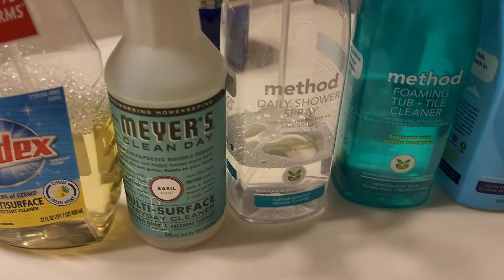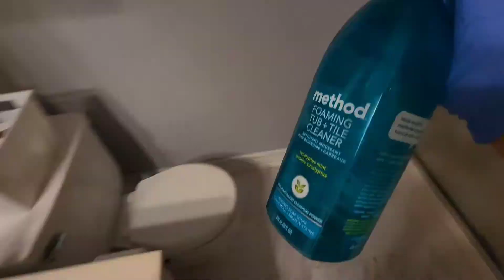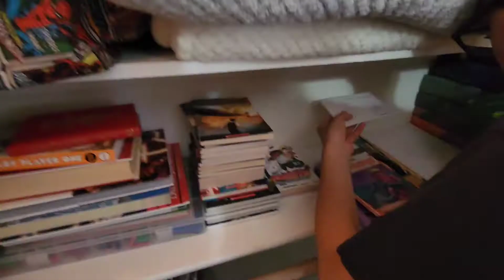REFRESCANDO UN POCO LA CASA / LIMPIEZA DE VERANO/ LIMPIEZA PLANTA SUPERIOR 🧹